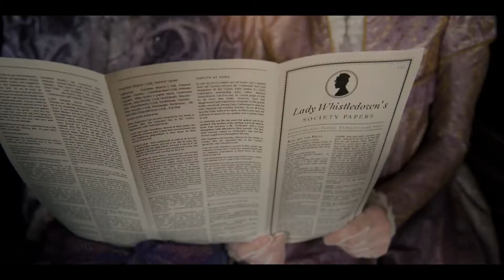Bridgerton | Spitfire Audio Competition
The clock is ticking, and no one is getting what they desire!

I hope you enjoy my entry for the Spitfire Audio competition. What inspired me to go down this dramedy/mystery-esque route was the work of Steve Jablonsky (Desperate Housewives) and David Buckley (The Good Fight).